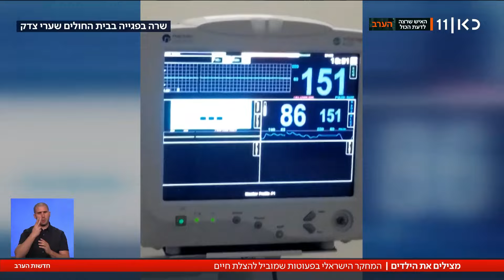המחקר הישראלי החדש בפעוטות עם בעיות גנטיות קשות - ומציל חיים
כאן חדשות | לפעמים - תזמון משנה הכול. זה מה שקרה, בשביל שרה, שנולדה במצב בריאותי קשה, שבועות לפני תאריך הלידה המשוֹער. למזלה, בדיוק באותו זמן הגיע לסיומו מחקר על פגים במצב שלה, וחייה של שרה ניצלו, בזכות תרופה שהתגלתה רק לפני כמה חודשים. הרגע שבו הטכנולוגיה והמדע, הצליחו להציל חיים. הכתבה של קטי דור, מתוך חדשות הערב 26.05.24